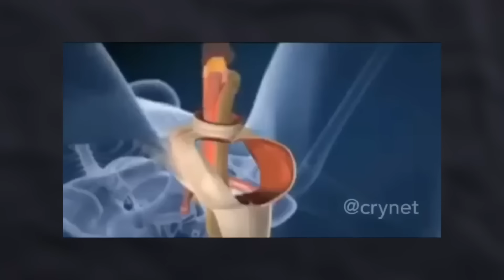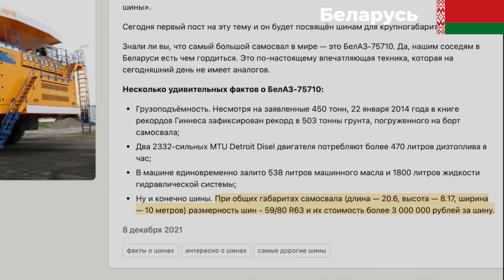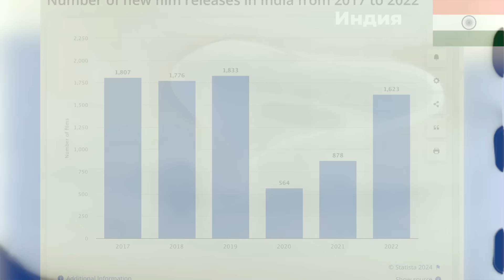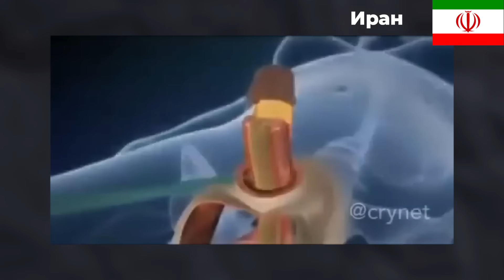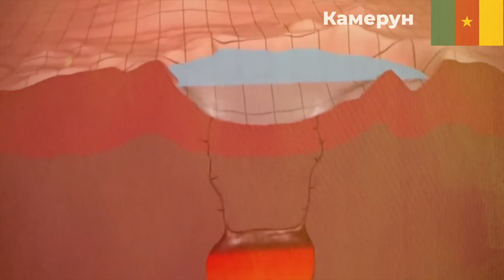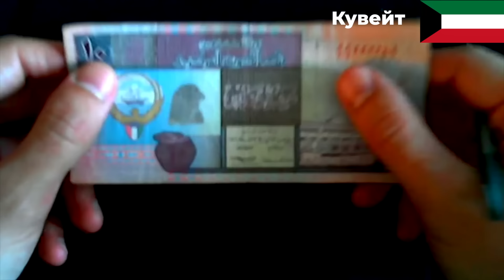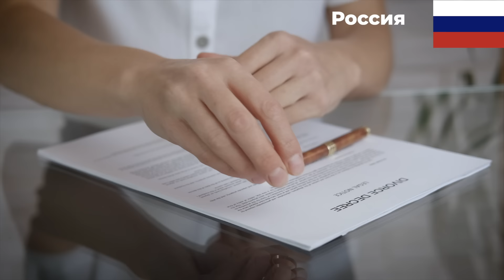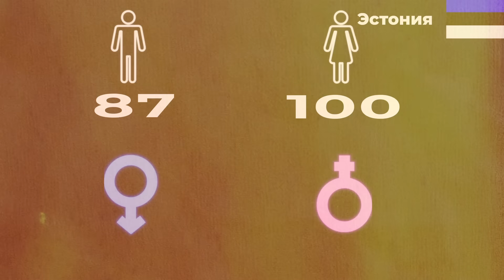В чем каждая страна ПЕРВАЯ в мире ?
ВНИМАНИЕ, НУЖНА ПОМОЩЬ!
Блядский ютуб заблочил ролик из-за невинного момента в котором чувак получает палкой по жопе. На тот момент было 30 тыщ просмотров. Это мало того, что заставляет всю команду подскакивать перезаливая все и исправляя, так еще и сильно снижает просмотры.
В любом случае я сильно расстроен (тем более это в третий раз подряд), но ваша поддержка очень поможет. СПАСИБО!

______Где мы берем информацию?______
С удовольствием пообщаюсь с вами в моем телеграмм канале. Буду счастлив, если подпишешься)

Но все же буду еще более счастлив, если подпишешься на мой новенький Бусти.